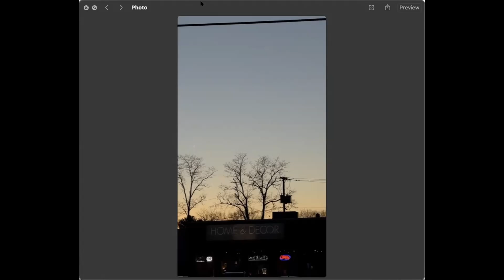Episode #013 Is Trout Fishing too dangerous in Maryland?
Today we ring in the New Year to try and get Joe to break with his winter non-fishing blues by encouraging him to try Trout fishing.

We learn that public access is a big issue as was recently discussed on the NJ Fishing forum.

We also hear from a listener on her lights in the sky incident this week as seen from Union, NJ. Was it a UFO? Or Meteors as Michael suspects.

If interested, please leave us a message to have your questions or comments played during the show.
As always, you can find us everywhere you listen to your podcasts as well as on YouTube and Instagram.